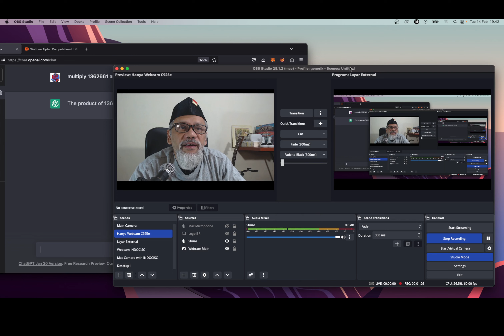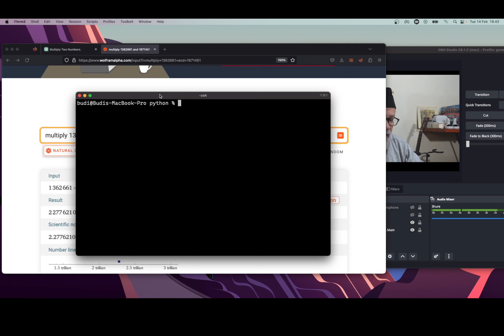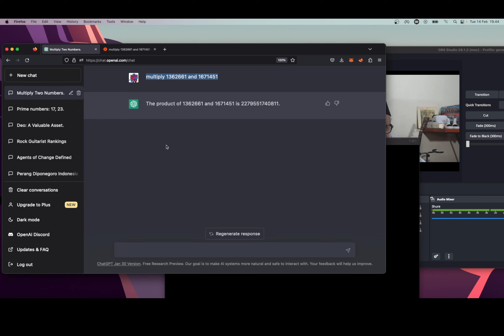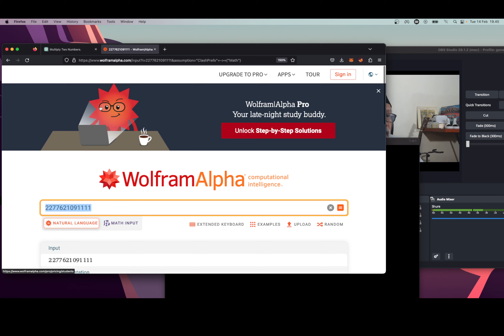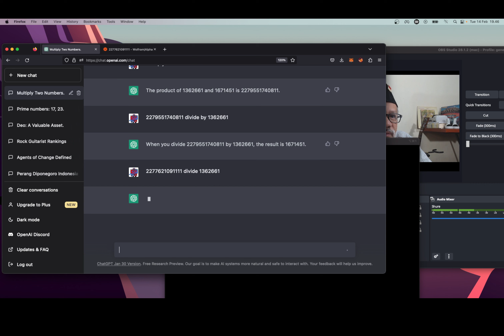ChatGPT SALAH!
Ini salahnya dimana ya? Mengalikan dua buah bilangan tidak bisa.